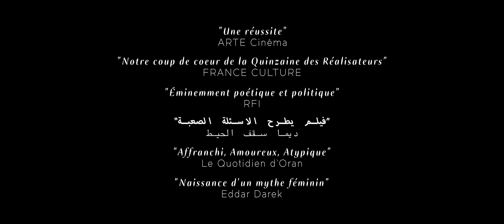KINDIL EL BAHR قنديل البحر - Bande Annonce Officielle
Sortie le 4 octobre 2017 à la Filmathèque Mohamed Zinet (Riad El Feth, Alger). Tous les jours à 18h30. Interdit au moins de 12 ans.

"Kindil El Bahr" Un film de Damien Ounouri / 40 minutes / En Arabe Algérien © Mediacorp - Bang Bang Production - Linked Productions - Monumental - 2016

Synopsis : Lors d’une sortie à la plage, Nfissa, jeune mère de famille, est lynchée à mort par un groupe d’hommes, alors qu’elle se baignait seule au large. Personne ne semble avoir été témoin de sa disparition. Peu après, sur cette même plage, tous les baigneurs meurent subitement.

Avec : Adila Bendimerad, Nabil Asli, Souad Sebki, Aziz Boukerouni, Javad et Jawhara Ayachi, Tarik Bouarrara, Ahmed Zitouni, Meryem Medjkane, Mohamed Seguir Bendaoud, Redouane Merabet, Younes Merabet, Leila Touchi…
Scénario : Adila Bendimerad, Damien Ounouri, d’après une idée originale d’Adel Bentounsi et Adila Bendimerad
Image : Mohamed Tayeb Lagune
Sound design : Li Dan-Feng
Montage : Matthieu Laclau, Damien Ounouri, Adila Bendimerad
Maquillage : Nathalie Fedrizzi
Effets spéciaux : Halim Mekhancha
Producteur délégué : El Hadi Bouabdallah (Mediacorp, Algérie)
Co-producteurs : Karim et Amin Bengana, Amina et Thomas Castaing (Bang Bang Production, Algérie), Talal Al-Muhanna (Linked Productions, Koweit/USA), Nathalie Fredizzi et Amine Mentseur (Monumental, Algérie)
Partenaires : Taj Intaj (Algérie), Factory Corp (Algérie), Thala Films (Algérie)
Soutiens : Ministère de la Culture Algérien, Institut Français Algérie, Ambassade de France en Algérie, Les Ateliers Sauvages (Wassyla Tamzali)
Poster: Slimane Sayoud